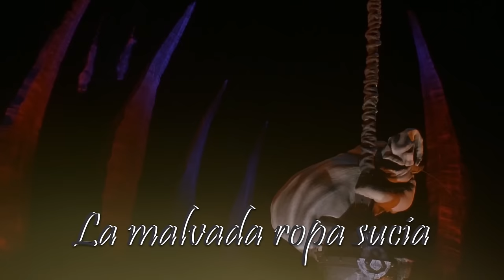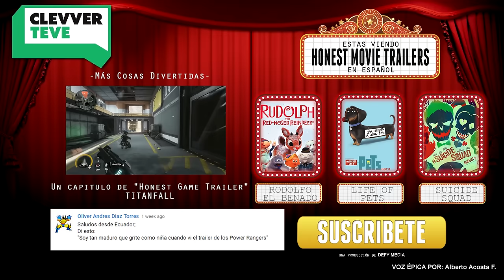Trailer Honesto- The Nightmare Before Christmas